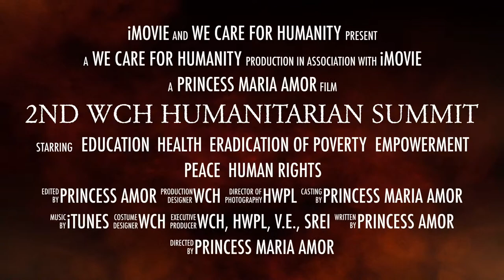QUEEN MOTHER DR. DELOIS BLAKELY - 2nd WCH Summit